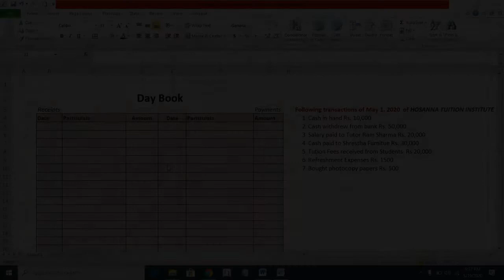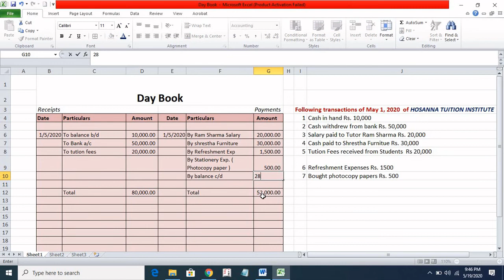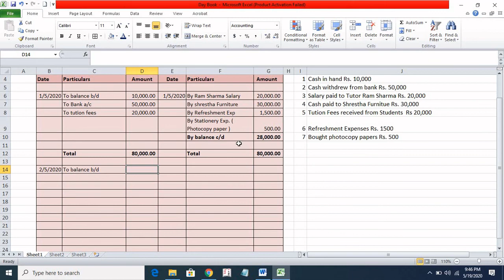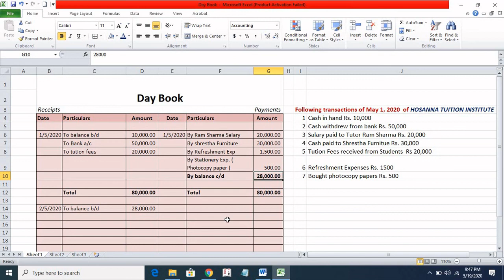Day book in excel in Nepali | Single Column Cash Book in Nepali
This video is about day book in Nepali. In this video tutorial you will learn how to record daily transactions in day book in excel.
How to record daily business transactions in day book ?

About This Channel: This channel is technical channel.It is created to share technical tips & tricks in Nepali. It's main aim is to uploads videos in regular basis.